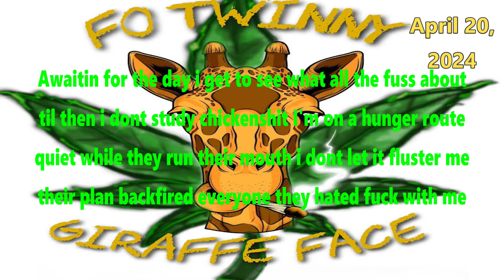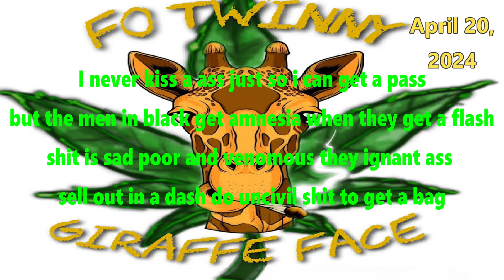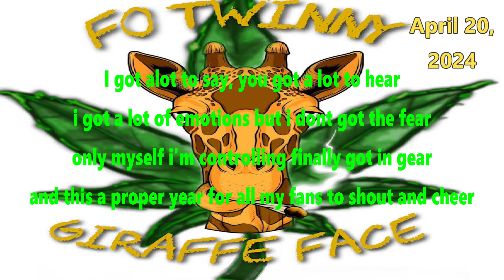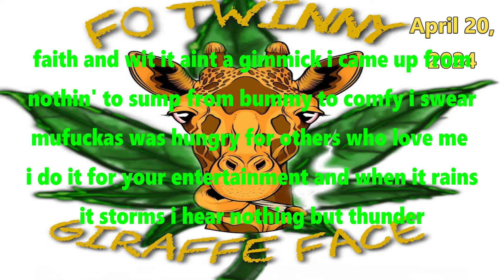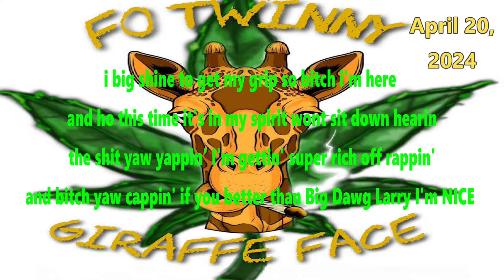Let's Talk About It (I'm BAAAAACK)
follow me everywhere @larryotismusic

also follow the fotwinny page as well @fotwinnyeveryday

thank you to all my supporters who been rockin with me since i came to youtube. i try to make sure that thru this music you never go unrewarded... my songs are my gratitude to my listeners fa sho fa sho... i truly love you all and hope you all get to see this movement become a FORCE!!!